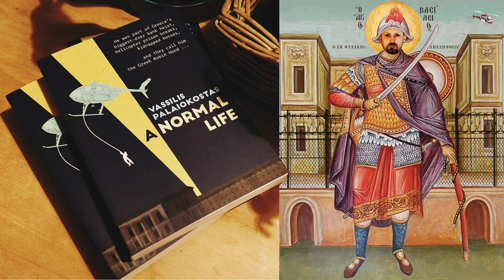Book launch: A Normal Life by Vassilis Palaiokostas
A discussion with the English-language editors of A Normal Life, autobiography of 'The Greek Robin Hood'. Vassilis Palaiokostas is perhaps the most famous bank robber and prison escape artist in Hellenic history, and in this talk about his bestselling memoir Freedom Press looks at his life, the process of editing his book for a UK audience, and why the world's oldest English-language publisher took on telling the tale.